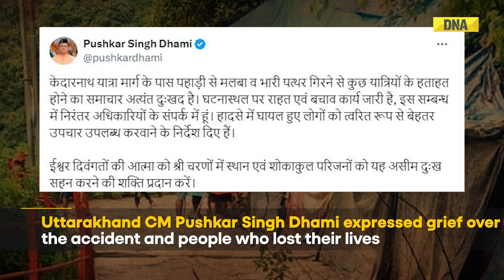Kedarnath Yatra: 3 Killed, Several Injured In Landslide In Rudraprayag District, Rescue Operation On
At least three pilgrims were killed in a landslide triggered by rains when they were en route to Uttarakhand's Kedarnath temple today, officials said.